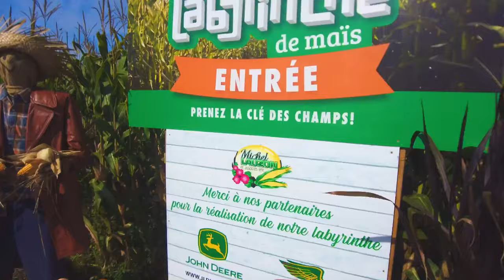Le Labyrinthe de Michel Lauzon Ville: Saint-Janvier Québec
Très belle activité famille que je recommande. Il faut réserver avant de participer à cette activité